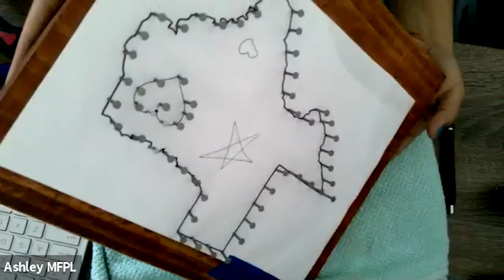Nail Art Part One: Putting the nails into the board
Join us for a Texas-themed craft! We will be making a string art out of the shape of Texas.